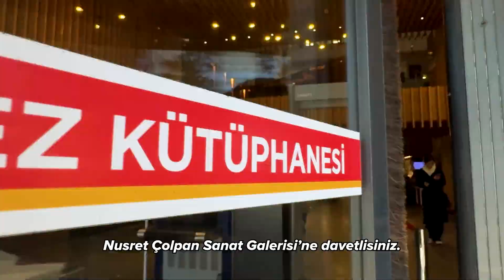Fatih Belediyesi I Nusret Çolpan Reklam Filmi